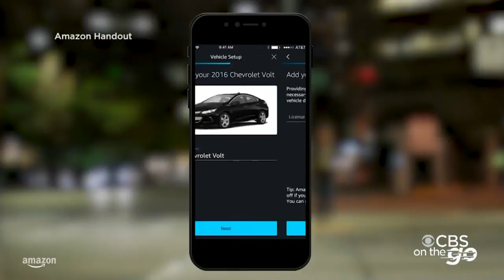CBS On The Go